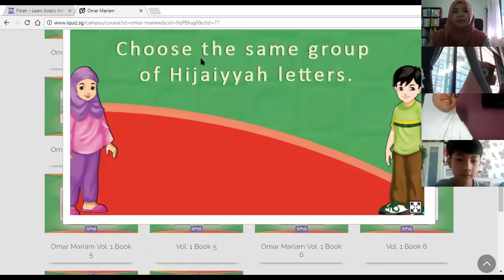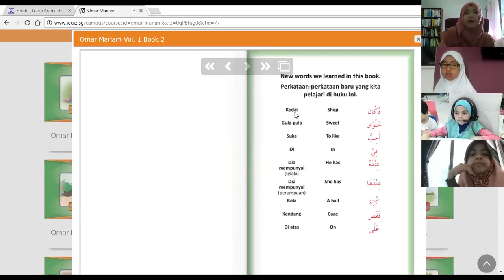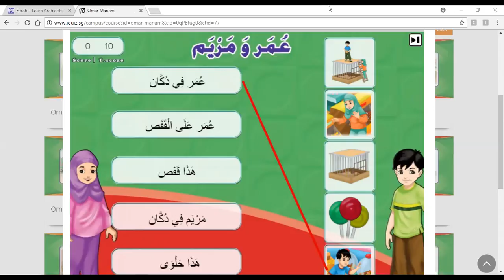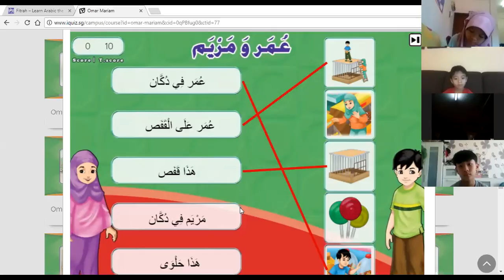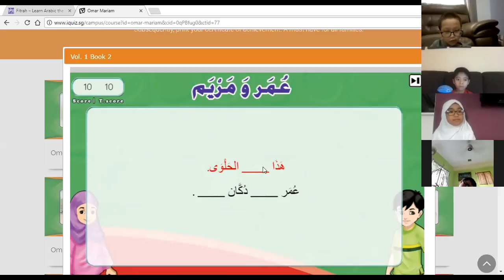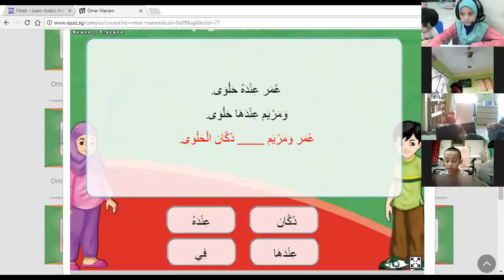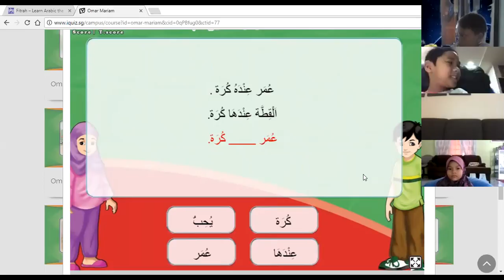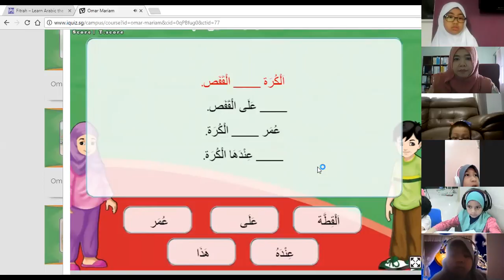Arabic Discussion. (Omar wa Maryam-Kuni Saidatan)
Primary 2
By Ustazah Azreena